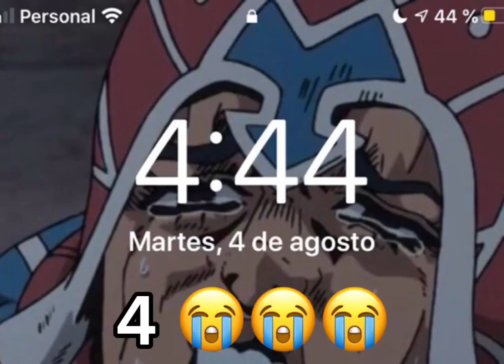DATOS INNECESARIOS DE...???